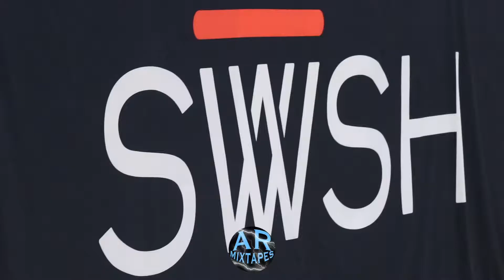Hayven Smith Workout 6'5 Freshman 😱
Hayven Smith is a 6'5 Freshman who attends Lincoln Way East HS. Hayven plays AAU with Nike EYBL squad Midwest Elite.